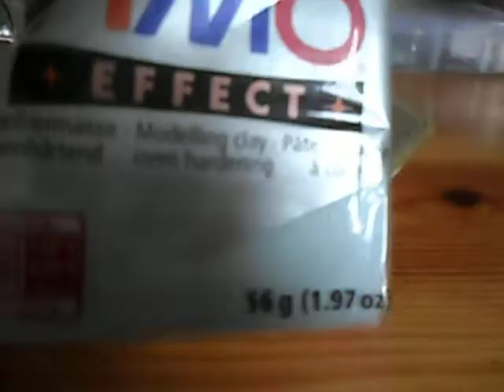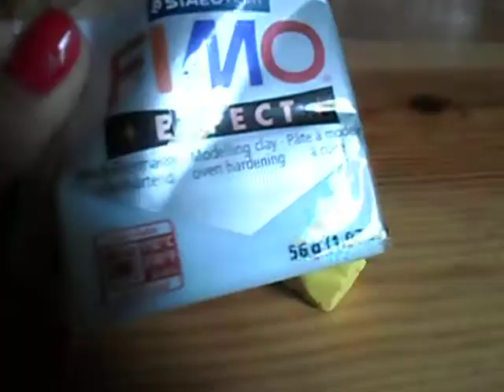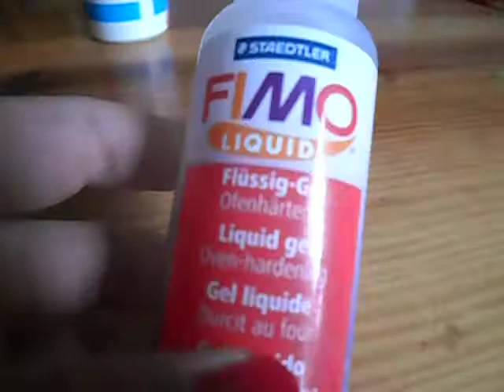Tuto Fimo - La tong / Chez Capucine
- Déroule moi pour avoir les infos qu'il te faut -

Petit tutoriel de l'été pour épater vos amis ...

Informations diverses sur moi :
- Je m'appelle Capucine
- Je fais de le pâte Fimo depuis 12 mois et demi
- Je filme mes vidéos avec un appareil photo Samsung ST68

Toutes les semaines apparaît une nouvelle vidéo et une semaine sur deux un VLOG (une journée avec moi) en raison de mon manque de temps.

Je te fait d'énormes bisous 💝